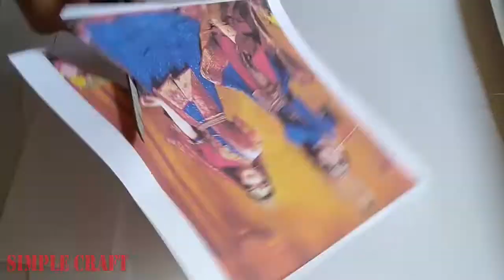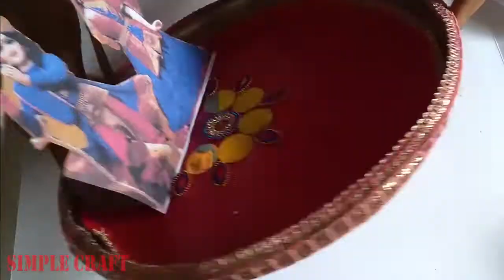HoliSpecial DIY BestHoliDecorationIdea HoliFestival HoliGift /simple craft by sowmya madhusudhan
simple craft by sowmya madhusudhan

HAPPY HOLI. !